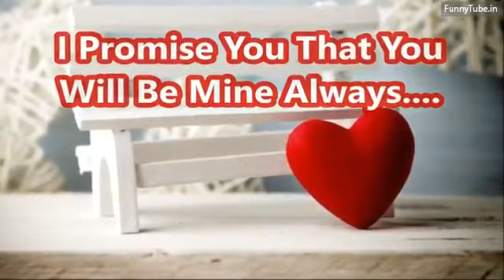Happy Promise Day 🤝🤝🤝status/⚘whatsup